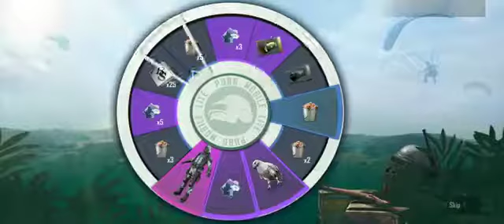5000 bc lucky spin Falkan pubg mobile lite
create opening 5000bc 😁😁😁😁😁😁